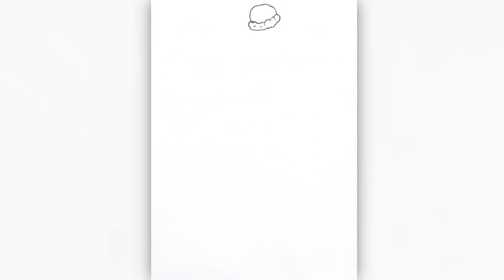Shree Ram Drawing | Drawing Tutorial | By Kailash Prajapati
Here I provide various videos related to painting
Art and craft videos

Tags & KeyWords

drawing video,
drawing videos,